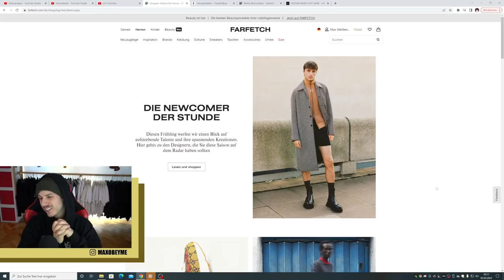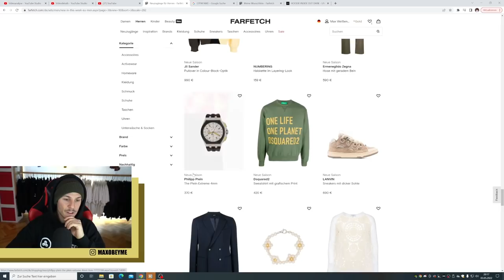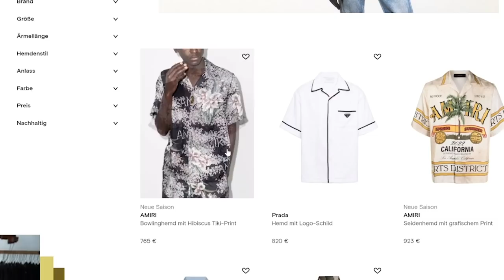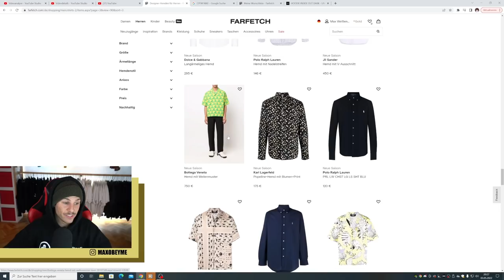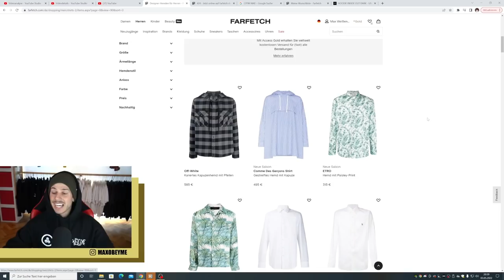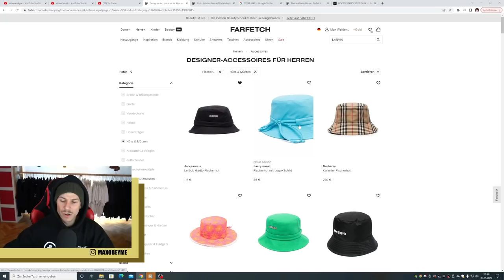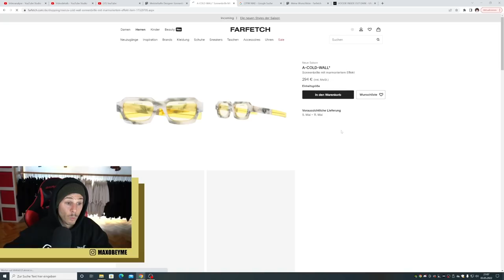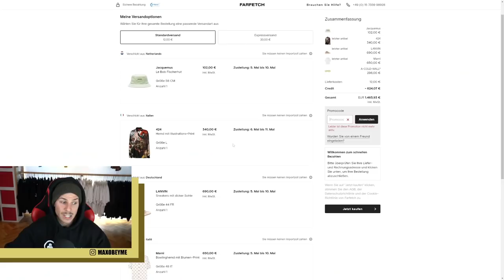Mein letztes Geld beim SHOPPING STREAM ausgegeben!! 😮‍💨